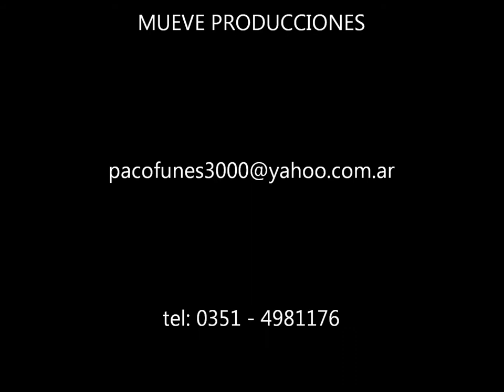PARQUE SARMIENTO - VALS/CHACARERA DE FERNANDO PACO FUNES - 1 DE Setiembre de 2013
ESTA OBRA MUSICAL FUE COMPUESTA SU LETRA Y MÚSICA POR EL CANTAUTOR POLINSTRUMENTAL  FERNANDO "PACO" FUNES, EL 02 DE MAYO de 2013 en MALAGUEÑO - CÓRDOBA - ARGENTNA. LA PRIMERA PARTE TIENE RITMO DE VALS Y LA SEGUNDA PARTE RITMO DE CHACARERA (aunque bien podría ser interpretada como chacarera completamente por su estructura poética musical). ES VALIDO ACLARAR QUE ESTE PASEO CORDOBÉS ES UNO DE LOS MAS TRADICIONALES Y VISITADOS POR LUGAREÑOS, PROVINCIANOS Y TURISTAS. Y TAMBIEN EL MAS BELLO...